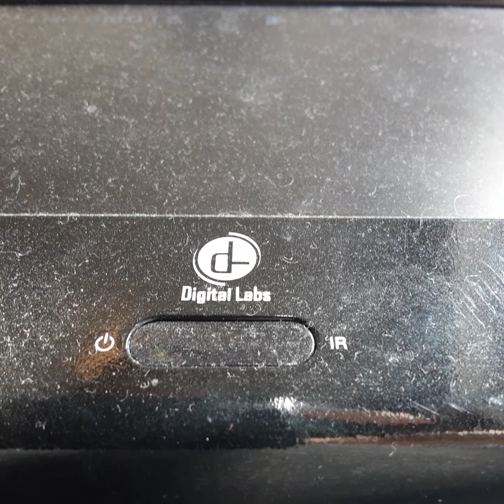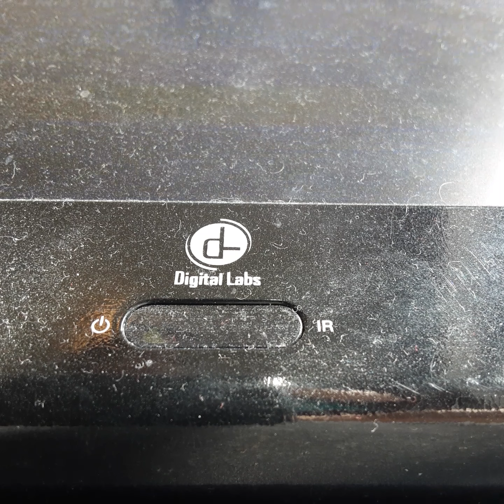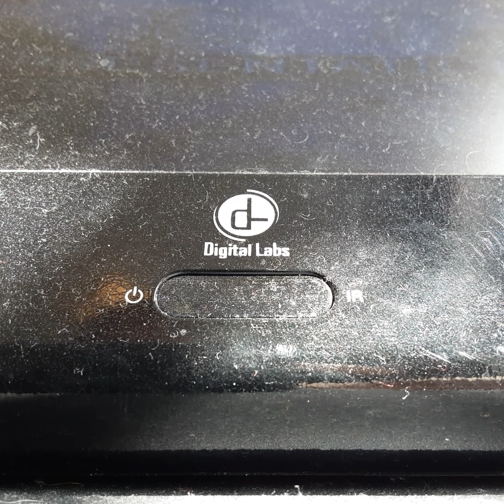Opening To Pocahontas 2000 VHS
From 2000
Walt Disney Pictures Presents Pocahontas Mel Gibson Frank Welker Jim Comings Linda Hunt Billy Conway Russel Means
Color 65%